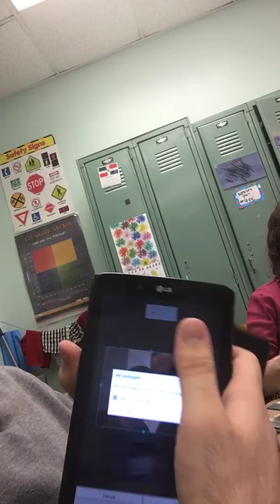People do not laugh at me